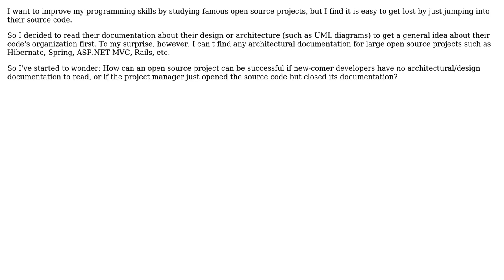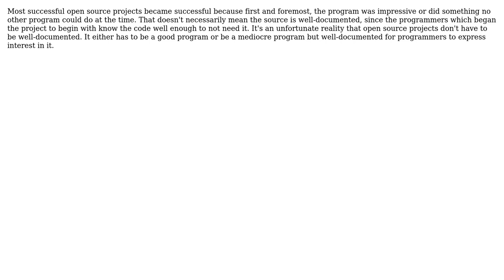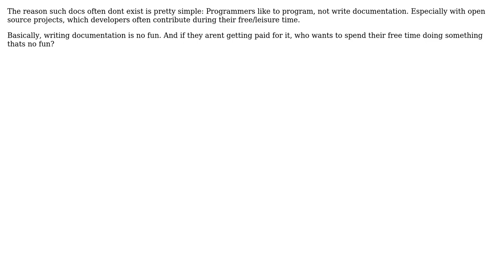How can open source projects be successful without documentation about their design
Software Engineering: How can open source projects be successful without documentation about their design or architecture?

With thanks & praise to God, and with thanks to the many people who have made this project possible! | Content (except music & images) licensed under CC BY-SA | Music | Images & others | With thanks to user TomCaps user Neil user MaR user Jason Plank user GrandmasterB user Denis de Bernardy and the Stack Exchange Network Trademarks are property of their respective owners. You are responsible for your own actions.